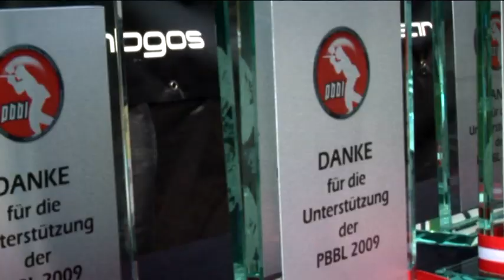MERCS XS - Sieger PBBL 2009